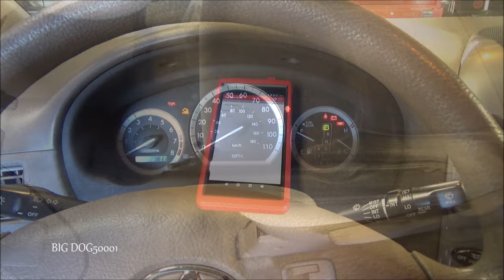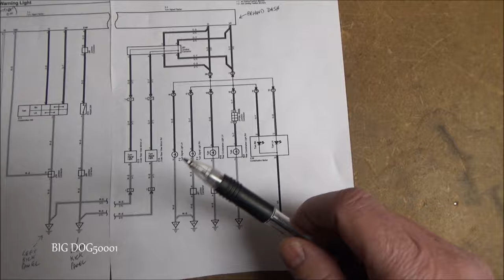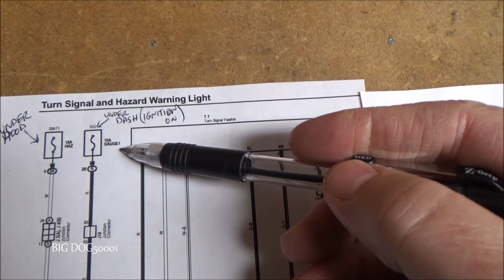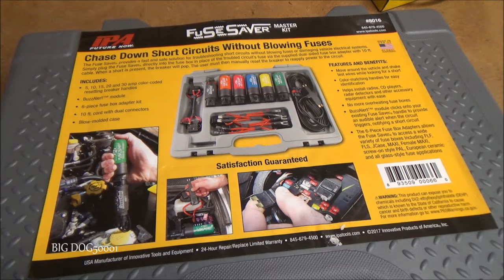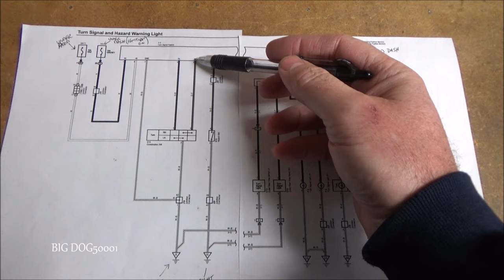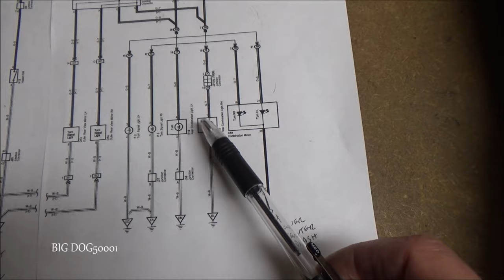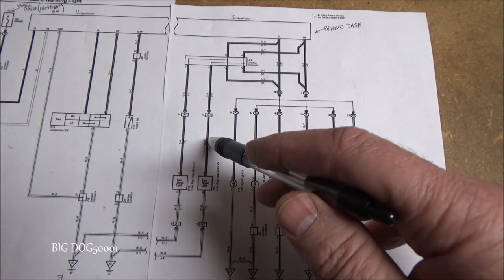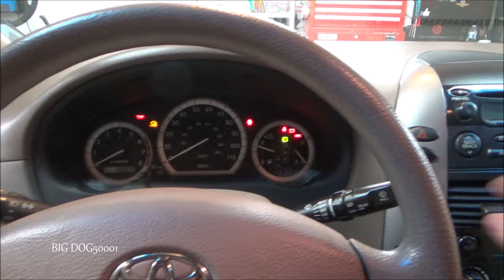Toyota Turn Signals Not Working - Diagnosis and Repair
Toyota Turn Signals Not Working - Diagnosis and Repair.  Was it my fault?  In this video I show how I diagnose and fix the turn signals not working on a Toyota Sienna.  The blinkers and hazard lights stopped working right after I fixed another issues on this Toyota.  When Toyota turn signals don't work, sometimes it can be a bad turn signal flasher , a bad combination switch, a bad hazard switch or sometimes it can be something else.  The exact vehicle in this video is a 2006 Toyota Sienna CE.

The Big Dog 50001 Automotive Channel Store can be found

Tools and Parts:
Launch Scan Tool
Fuse Saver
OTC Test Light
Crimp/Heat Seal Connectors
ATM-LP Fuses
ATM Fuses

Want a free Big Dog50001 sticker?  Sorry, no international addresses or automotive questions.

Have something you would like to send to Big Dog50001?
Send it here:
Big Dog50001 Automotive Channel

The Big Dog50001 Automotive Channel recommends safe practices when working with power tools, in on or around automobiles or other vehicles, automotive lifts, lifting tools, jack stands, electrical equipment, automotive modules and systems, blunt instruments, chemicals, lubricants, or any other tools or equipment seen or implied in this video.  Due to factors beyond the control of the Big Dog50001 Automotive Channel, no information contained in this video shall create any express or implied warranty or guarantee of any particular result.  Any injury, damage or loss that may result from improper use of these tools, equipment, or the information contained in this video is the sole responsibility of the user and not the Big Dog50001 Automotive Channel.